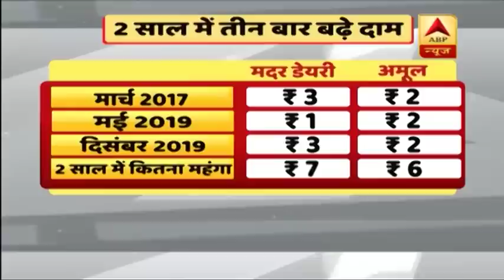देश पर महंगाई का ट्रिपल अटैक, देखिए- ग्राहकों का क्या कहना है । नमस्ते भारत | ABP News Hindi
मुंबई के बांद्रा में सुबह सुबह जब लोग दूध खरीदने निकले तो उन्हें इस बढ़े हुए दामों को बारे में पता चला. दिल्ली के मिंटो रोड पर कई सालों से चाय की दुकान चला रहे राजू ने 2015 से अपनी चाय के दाम नहीं बढ़ाये थे मगर आज से दूध के दामों में हुई 3 रूपये तक की बढ़ोतरी ने राजू को चाय के दाम बढ़ाने पर मजबूर कर दिया.